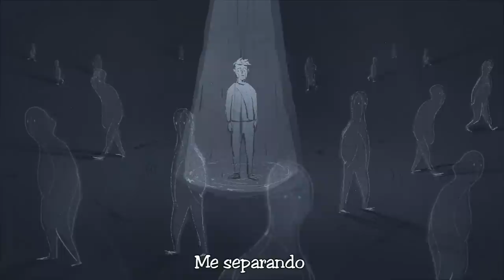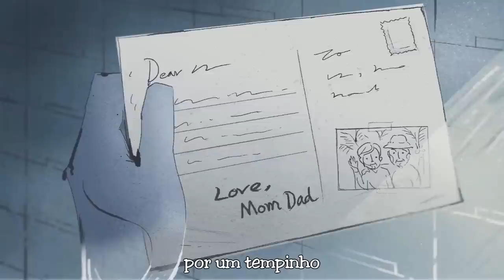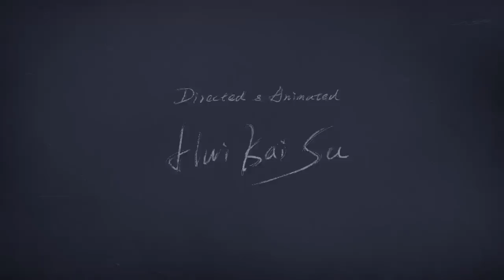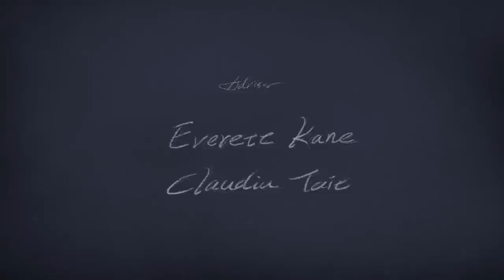David Gilmour - No Way (1978) legendado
David Gilmour ‎– David Gilmour 1978 (Columbia ‎- CK 35388 - Best Value Series - 1984).
Linda animação, excelente: "Look At Me" by HuiKai Su Trechos de animações também muito boas: "Biofinity" by Em Cooper "Em Cooper's Animation Showreel 2011" by Emily Cooper "Motionpoems" by Gentleman Scholar.

Band:

Bass – Rick Wills;
Drums, Percussion – Willie Wilson;
Guitar – David Gilmour;
Vocals – David Gilmour, Rick Wills;
Backing Vocals – Carlena Williams, Debi Doss, Shirley Roden;
Keyboards,– David Gilmour;
Cover Design – Hipgnosis.

Directed by Hui Kai, Su

Award:
Final list/ Zaporizhzhia International Film Festival/ Zaporizhzhia, Ukraine 2017
Final list/ 3rd Asia Youth Micro-Film Exhibition/ Beijing, China, 2017

Official Selection:
Festival Internacional de Cine Silente/ Puebla, Mexico, 2017
1st Chania Cartoon & Animation Festival/ Chania, Greece, 2017
Animae Caribe Festival/ Caroni, Trinidad and Tobago, 2017
Festival de Cinema Escolar de Alvorada/ Alvorada, ‎Brazil, 2017
The Alvorada School Film Festival / Alvorada, Brazil, 2017
Zone Festival / Montréal, Canada, 2017
1st International Film Festival of Oranjemund / Karas, Namibia, 2017
ISCA International Student Creative Award / Osaka, Japan, 2017
Winchester Short Film Festival / Winchester, United Kingdom, 2017
CRAFT International Animation Festival / Yogyakarta, Java, Indonesia, 2017
3D Wire Festival/ Segovia, Spain, 2017
AninetFest/ Praha, Czech, 2017
CON-TEMPORARY Art Observatorium/ Venice, Italy, 2017
Kinosommer Villach/ Villach, Austria, 2017.